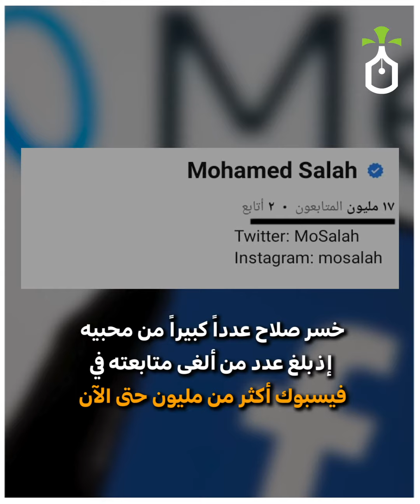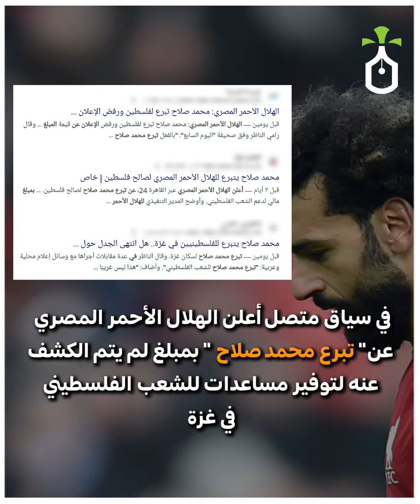محمد صلاح.. حين يكون الكلام من فضة والسكوت من حجر